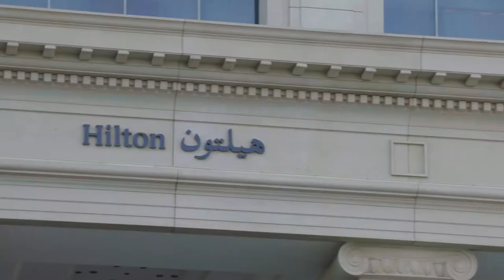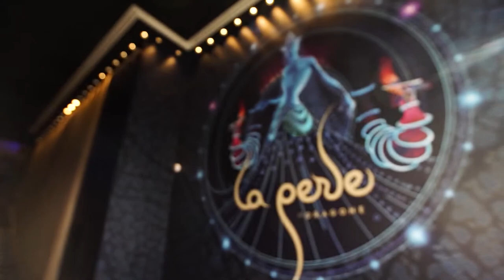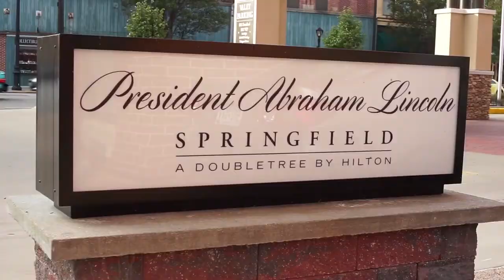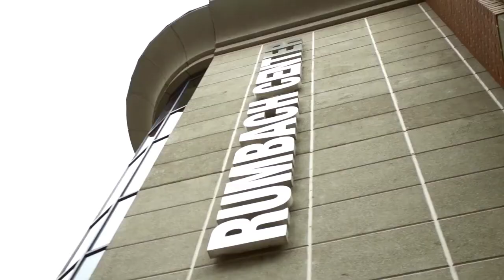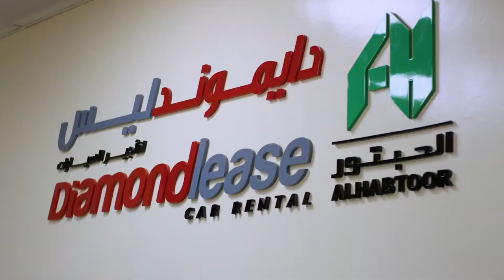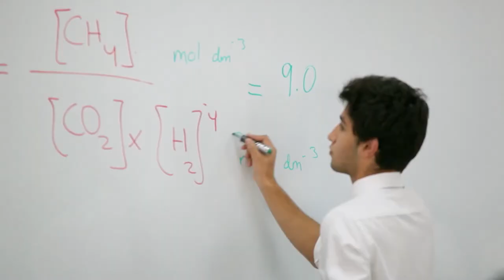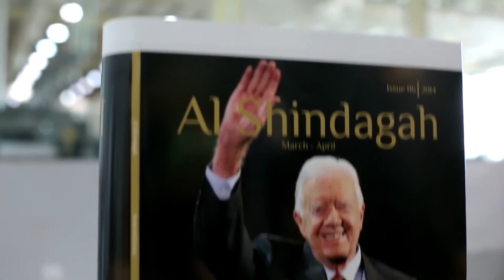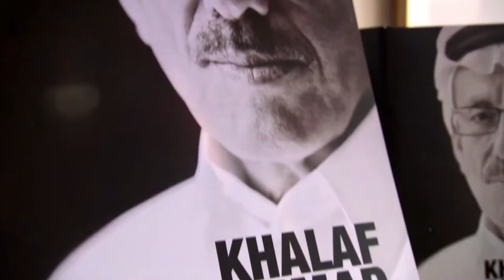Al Habtoor Group Corporate Video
The Al Habtoor Group is now pleased to unveil the latest addition to this stunning mega project: Three residential towers for exclusive and contemporary living, taking the total investment in the entire project to AED 11 billion (US $3 billion).

“Al_Habtoor_City is a very unique project,” said Khalaf Al Habtoor, Chairman of the Al Habtoor Group. “The 10 million square foot development, erected on approximately a one million square foot plot, will feature three world-class hotel brands from Starwood – including the first-ever St. Regis in Dubai. Plus, it will have the added attraction of spectacular entertainment. It will combine ultra-luxury hotel living with 5-star residential ambiance.”

The Group has commissioned leading British architects WS Atkins for the development of the residential blocks. It has also appointed Knight Frank to provide retail consultancy expertise for the podium under the residential towers and Asteco Real Estate Services will manage and lease the towers and retail outlets.

Al_Habtoor_City’s residential living will embody exclusivity – residents and visitors will not need to leave the complex. They will have access to multiple amenities within the complex - including swimming pools, a gym and spa. There will be shops, cafés, a supermarket, a crèche, a clinic as well as access to all the high-end facilities in the three adjacent top-rated hotels.

The main features of the residential towers include:

 Two 74 floor residential blocks
One 40 floor residential tower
Up to 1,460 apartments, ranging from one to seven bedrooms
Eleven penthouses, two of which will be VIP/ Presidential-style penthouses
Multiple swimming pools

Al Habtoor City From Blueprint to Reality,
Al Habtoor City Dubai,
Al Habtoor Group,
Al Habtoor Jobs dubai
Al Habtoor Jobs